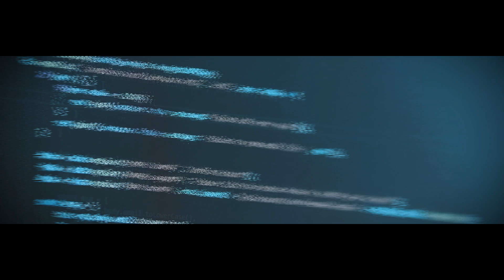Jesse Kuhn - Algorithmic Waveform (Official Music Video)